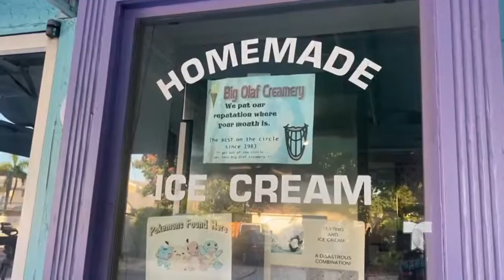Dulce tragedia: Esta fue la heladería donde las autoridades vinculan una muerte y 22 enfermos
Dulce consecuencia. Esta fue la heladería donde las autoridades vinculan una muerte y 22 enfermos por listeria en el último brote de esta enfermedad en el país.

ATLANTA, Georgia (Telemundo Atlanta) - Los Centros de Control y Prevención de Enfermedades (CDC) confirmaron un brote de la enfermedad bacteriana listeriosis, a partir del consumo de una marca de helado, que ha dejado al menos un muerto y 22 enfermos.

Comcast/ Xfinity: 18 (SD), 503 (SD), 797 (HD) and 1047 (HD)
AT&T UVerse: 18 (SD & HD)
Charter: 24 (SD) & 716 (HD)
Dish Network: 18 (SD & HD)
YouTubeTV: 18 (SD & HD)
GoogleFiber: 18 (SD & HD)